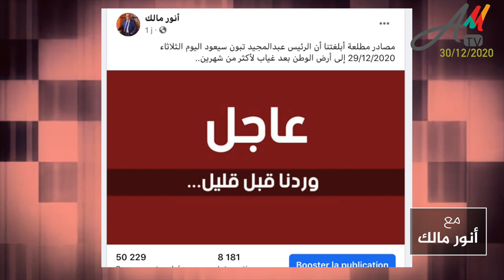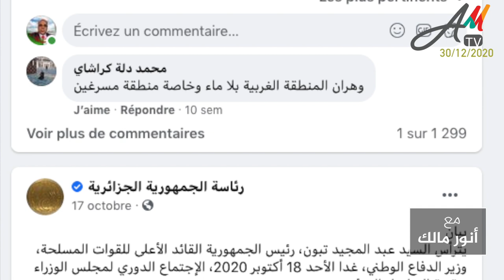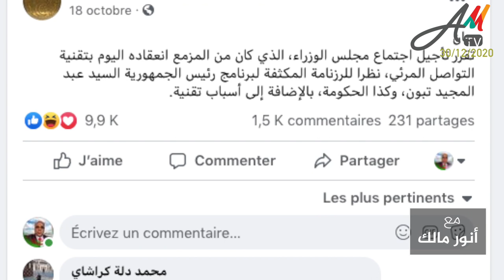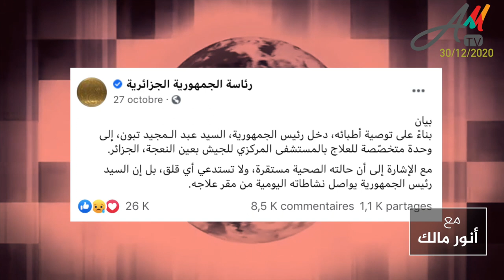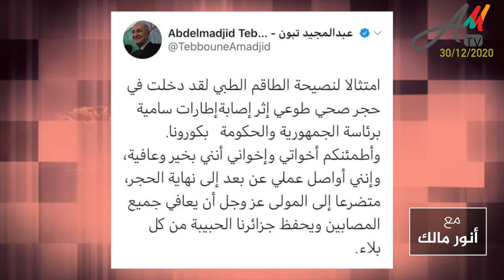هل عاد الرئيس عبدالمجيد تبون إلى الجزائر على كرسي متحرّك؟